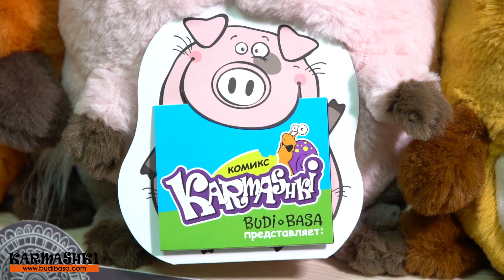Новая коллекция игрушек Кармашки от БУДИ БАСА!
Добрые, милые, главные хранители секретов и приятных сердцу мелочей!
Каждый герой приготовил для Вас комикс "Кармашки"! В забавных мини историях Вам раскроются характеры и их необыкновенный мир!